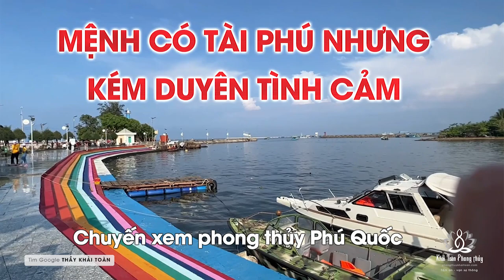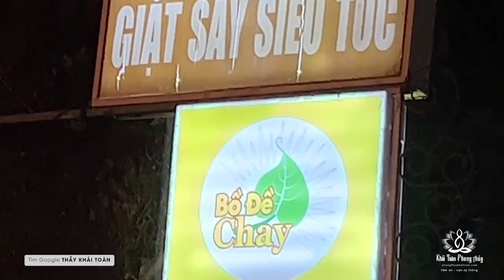Tình duyên lận đận phải làm sao | xem phong thủy Phú Quốc | Thầy Khải Toàn | Phong thủy & Thiền Định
Phước báu từ tài phú thọ mạng là do nhân từ đời trước, tình cảm cũng vậy, tình duyên lận đận thì càng không nên mong cầu